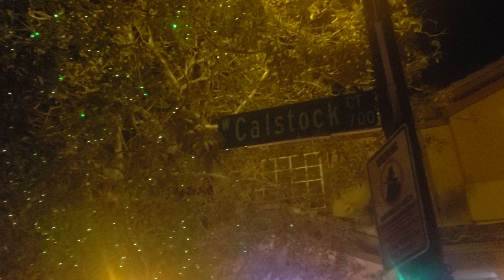Calstock Christmas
Merry Christmas from Calstock court families.